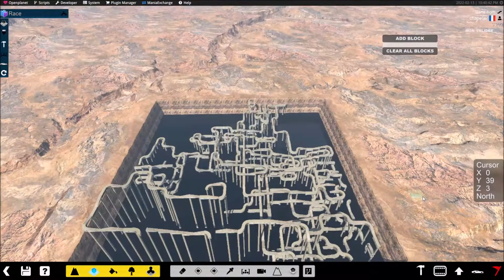Some Generated Maps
Various kinds of generated maps.